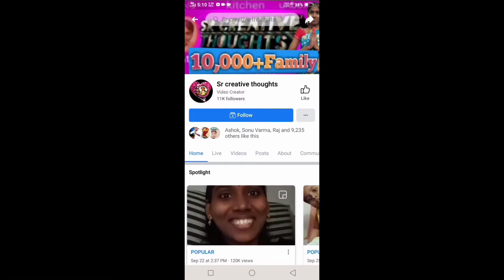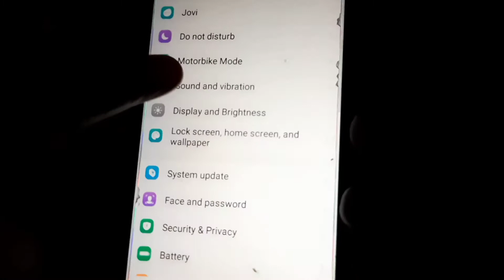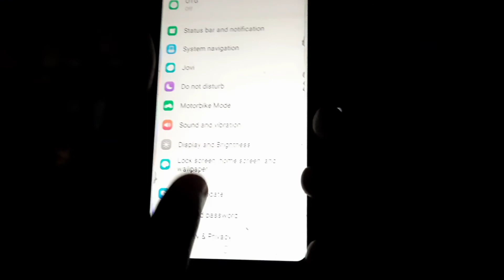Vivo Y90 Updates New Features 2020 / Vivo Y90 1908 Software Update New Face Recognition Features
Vivo Y90  Updates New Features 2020 / Vivo Y90 1908 Software Updates New Features Low Light Face Recognition